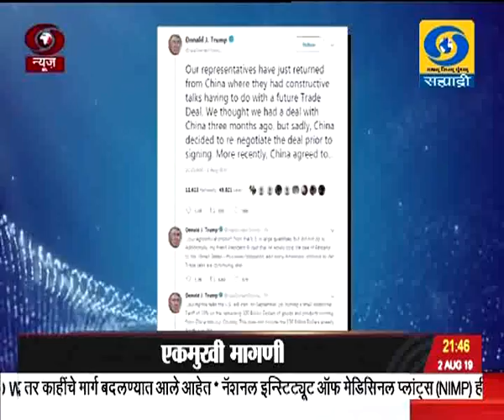साडेनऊच्या बातम्या, दूरदर्शन सह्याद्री वाहिनी..(०२ ऑगस्ट २०१९)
ठळक बातम्या. अयोध्याप्रकरणी मध्यस्थीचे प्रयत्न अपयशस्वी येत्या ६ तारखेपासून सर्वोच्च न्यायालयात सुरु होणार सुनावणी

बेकायदेशीर कृत्य प्रतिबंध सुधारणा विधेयकाला राज्यसभेचीही मंजुरी दहशतवादाशी सामना करण्यासाठी रालोआ वचनबध्द असल्याची गृहमंत्र्यांची ग्वाही

मालेगाव बॉम्बस्फोट प्रकरणी ३८ संवेदनशील सरकारी साक्षिदारांना पोलिस संरक्षण देण्याची मागणी सत्र न्यायालयाकडे करणारं - राष्ट्रीय तपास संस्थेचं उच्च न्यायालयात निवेदन

भारत आणि गिनीदरम्यान पारंपरिक औषधपध्दती आणि अपारंपरिक ऊर्जा यांसह तीन सामंजस्य करारांवर स्वाक्षऱ्या

या पुढच्या काळातल्या निवडणुकांमध्ये इलेक्ट्रॉनिक मतदान यंत्राएवजी मतपत्रिकांचा वापर करण्याची बहुसंख्य विरोधी पक्षांची एकमुखी मागणी

ईव्हाएमला दोष देण्यापेक्षा विरोधी पक्षांनी आत्मचिंतन करावं - मुख्यमंत्र्याचं प्रत्युत्तर

पावसामुळे उध्दवणाऱ्या आपत्कालिन परिस्थितीत शाळांना सुट्टी जाहीर करण्याचे मुलाखत इंट्रो संजीवनी आरवेल

अधिकार जिल्ह्याधिकाऱ्यांना देण्याचा शिक्षणमंत्र्यांचा निर्णय

राज्याच्या बहुतांश भागात पावसाचा जोर भामरागड तालुक्यातल्या शंभरपेक्षा जास्त गावांचा संपर्क तुटला, राधानगरी धरणाचे दरवाजे उघडले, उद्याही राज्याच्या अनेक भागात जोरदार पावसाची शक्यता...